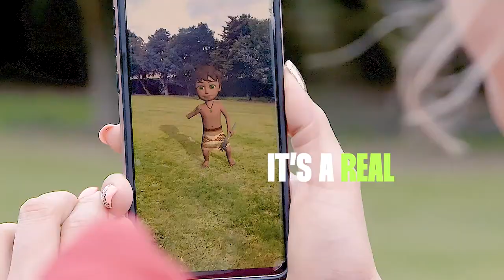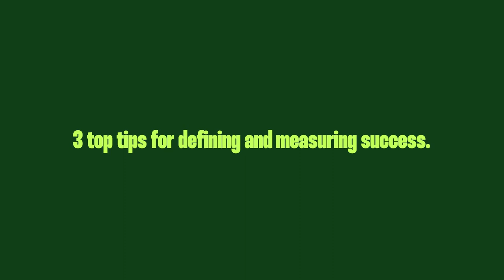Ka Tū Māia - Ep04: Titiro Ki Tua ft. Amber Taylor & Ray Cocker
Ka Tū Maia - Ep04 - Titiro ki Tua
Look to the future.

Amber Taylor of Ara Journeys is back and Ray Cocker of GameTan joins Manawa in the fourth and final episode of Ka Tū Maia.  This korero is all about being future focussed, defining what success looks like for you, finding inspiration and motivation and the grit and determination needed to lead yourself and other through to the future you dream of.

Featuring an appearance by Jerome from SAYE

Ka Tū Maia is a podcast series for those who want to create a better future, featuring real stories from some of South Auckland's most innovative community change-makers.  Listen in as they share the highs and lows, the passion and the persistence, the mighty wins and the epic fails.  It’s a real and raw kōrero that will leave you inspired and equipped to take the next step in your purpose-driven journey. Ka tū māia - be brave!